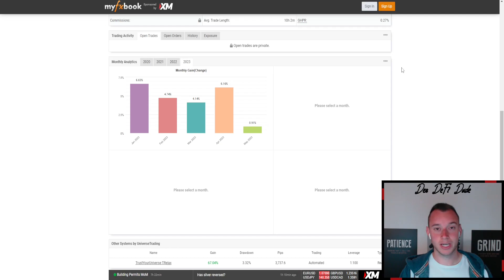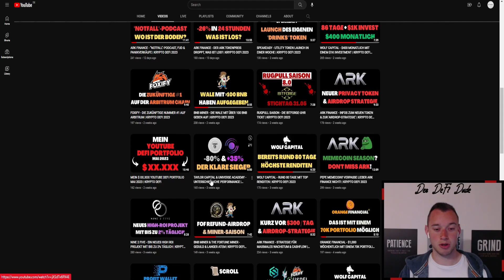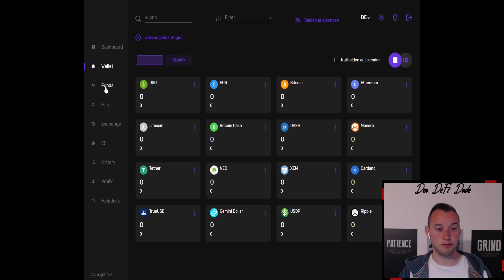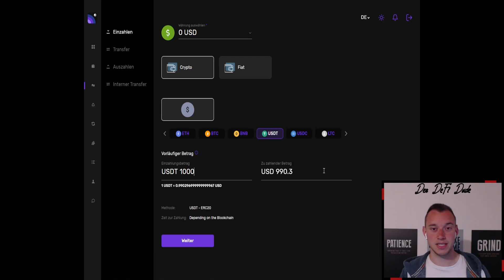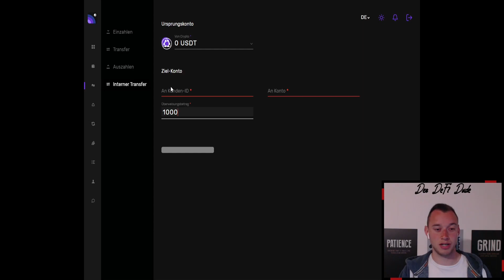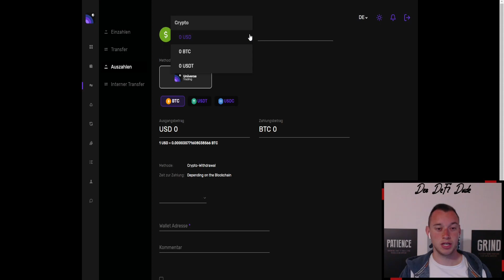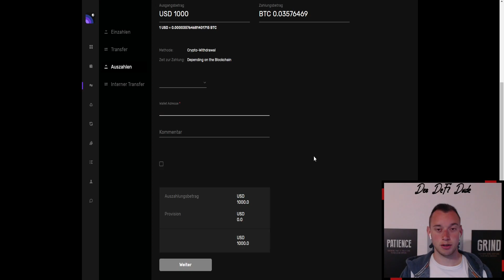UNIVERSE TRADING - 40% RENDITE IN DER ERSTEN 4 MONATEN | KRYPTO DEFI 2023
🖥 MEINE KRYPTOBÖRSEN

📈 MEIN STEUERTOOL